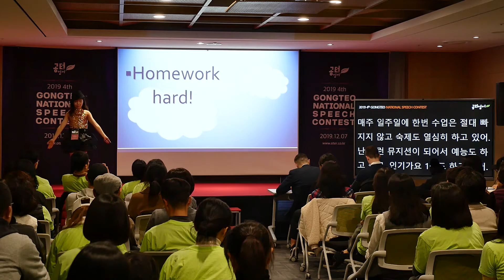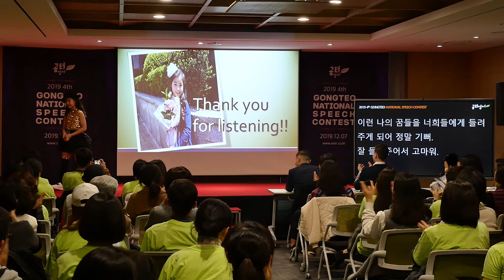제4회 공터영어 전국스피치콘테스트-우만센터-B그룹 은상-김초희